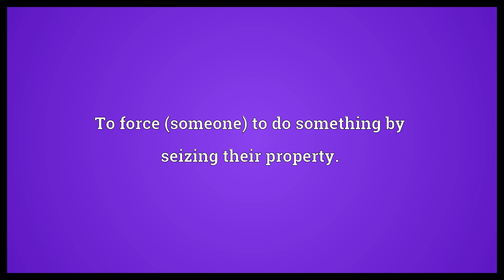Distrain Meaning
Video shows what distrain means. To squeeze, press, embrace; to constrain, oppress.. To force (someone) to do something by seizing their property.. To seize somebody's property in place of, or to force, payment of a debt..  Distrain Meaning. How to pronounce, definition audio dictionary. How to say distrain. Made with MaryTTS and Wiktionary